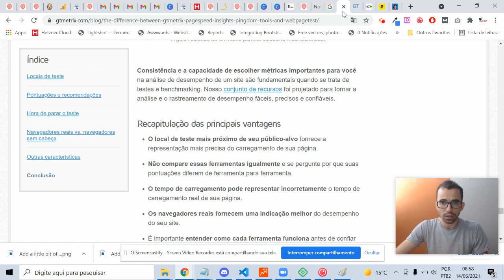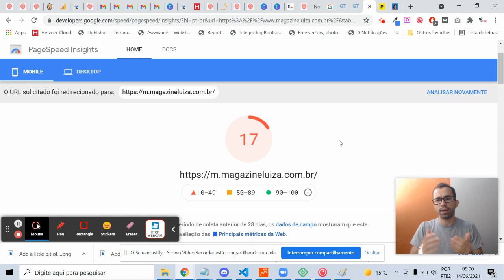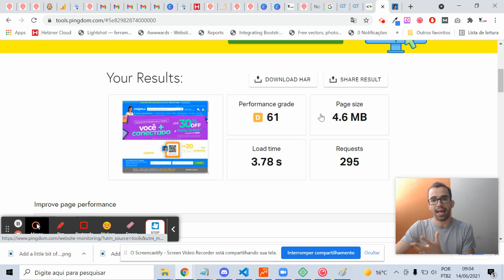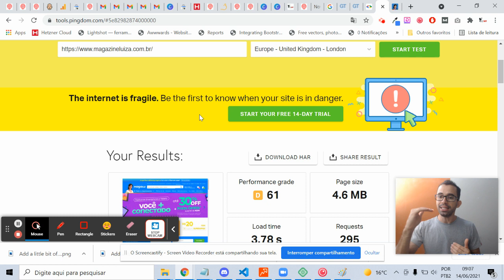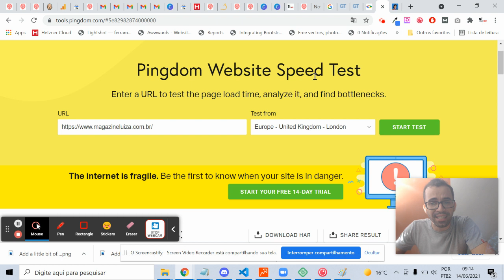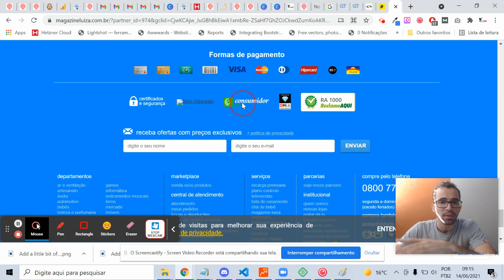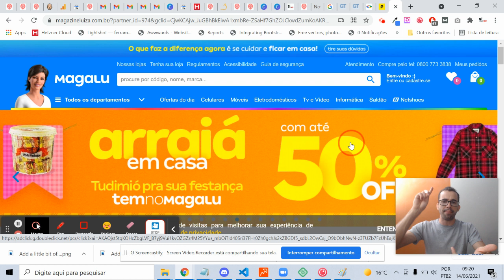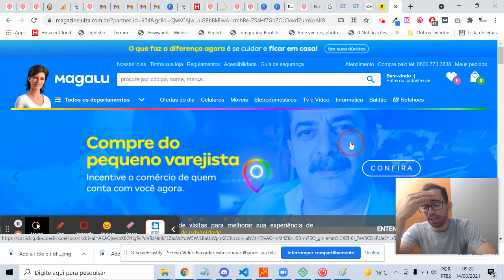Diferença entre Google Page Speed e GT Metrix - [ A Verdade que ninguém te conta ]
Participe do Grupo Exclusivo de Mentoria Grátis para WordPress.